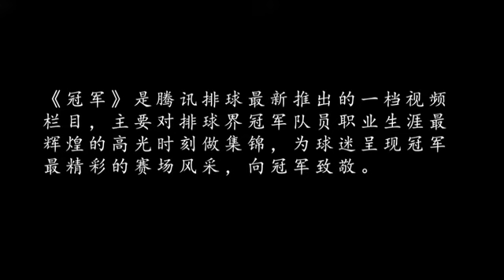【2018世界女排联赛】战报！世界女排联赛江门站，中国女排3：0横扫俄罗斯，喜迎江门首胜！